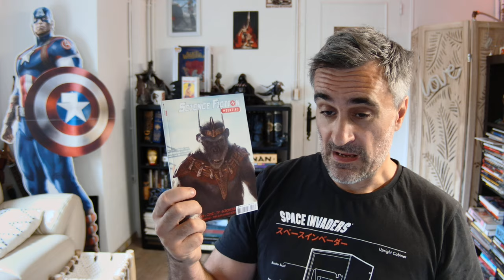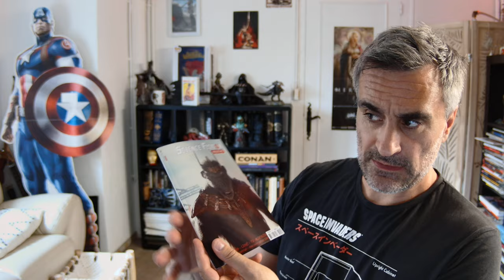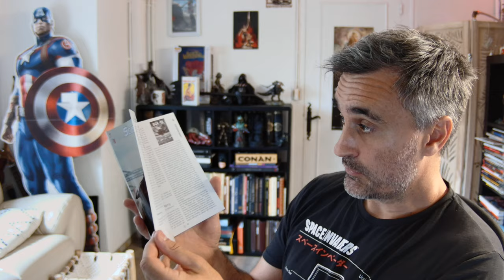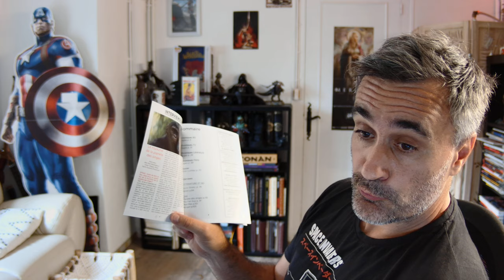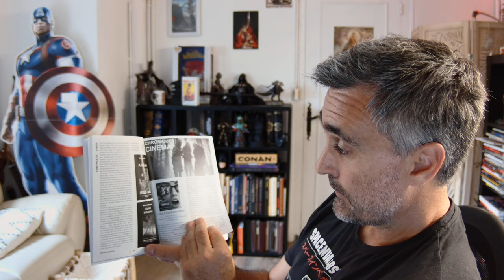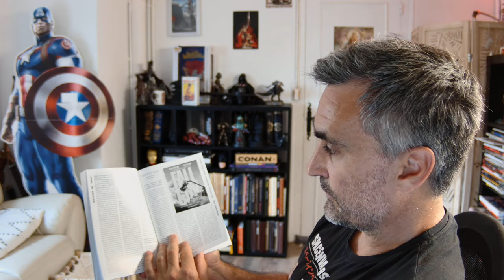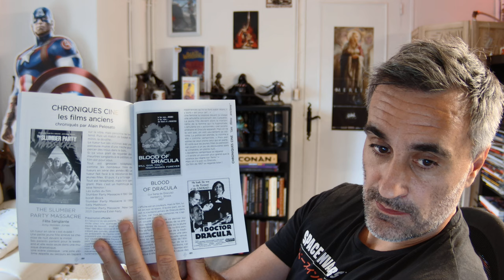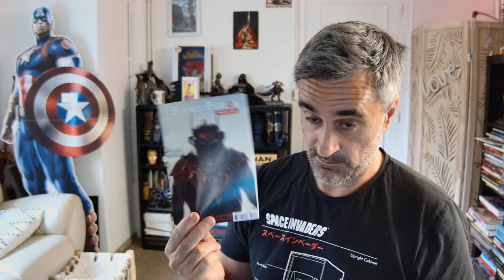Science Fiction Magazine N°123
Science Fiction Magazine N°123 / Mai-Juin-Juillet 2024 : Sortie Presse

abigail / furiosa / the fall guy / brian lumley /chroniques bd / chroniques Tv / chroniques littératures / chroniques films